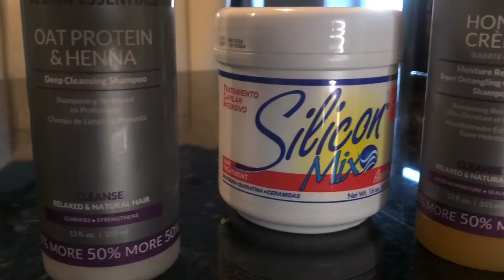TODAY IS MY BIRTHDAY 🎂1ST DAY OF MY BDAY TOUR!